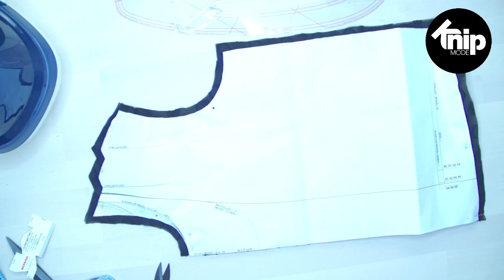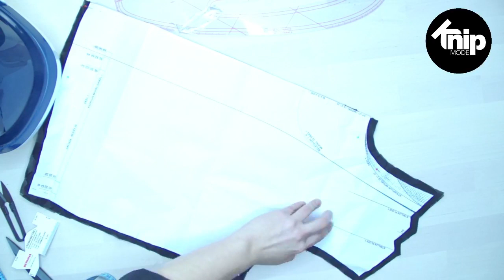Live naaien met Lotte | Knipmode | Top Angelique 2021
De live Knipmode-naailes via onze Facebookpagina is inmiddels een maandelijks terugkerend event op woensdagavond om 19:30 uur. Op deze manier kunnen jullie allemaal meedoen en gelijk vragen stellen via de live chat. Lotte legt stap-voor-stap uit hoe je het kledingstuk in elkaar zet en zo heb je in twee uurtjes je nieuwe item af! Wil je op de hoogte blijven van de aankomende naailessen? Neem dan een kijkje op onze overzichtspagina.

In deze Knipmode-naailes naaien we topangelique2021. Het patroon (model 22) komt uit Knipmode 10, oktober 2019. Deze speelse top met strikdetail is perfect voor de feestdagen! Het model heeft ingestikte plooien, bij de schoudernaad en op de mouwkop. Daardoor krijgen de mouwen aan de onderkant veel volume en poffen ze. Heb je dit patroon nog niet in huis? Via deze link kun je een post-patroon of pdf-patroon bestellen in onze webshop.

Heb je het pdf-patroon geprint en wil je graag weten hoe je al die A4’tjes aan elkaar legt? Kijk dan hier de video van Lotte, waarin ze het stap-voor-stap uitlegt!

Op de hoogte blijven van de aankomende Knipmode-naailessen, trends, tips en nieuwe patronen?

Knipmode
Het grootste zelfmaakmode maandblad van Nederland, brengt mode en stylingtips voor alle vrouwen die met behulp van patronen aan hun kledingstijl een persoonlijke touch willen geven.